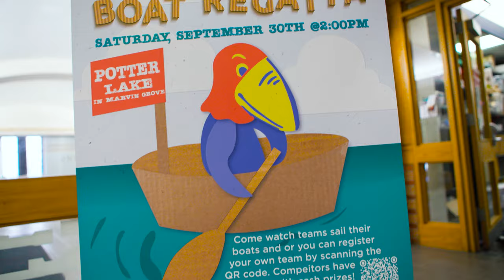Row, row, row your cardboard boat 🛶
For KU’s annual Cardboard Boat Regatta, hosted by Student Union Activities, students made boats using only cardboard and duct tape, then sailed them on Potter Lake to see which vessels were seaworthy. Spoiler alert: Life vests were required for a reason. 🤿

Video description: A collection of clips of students building boats out of cardboard boxes at the Burge Union and then attempting to paddle them across Potter Lake (but mostly sinking).